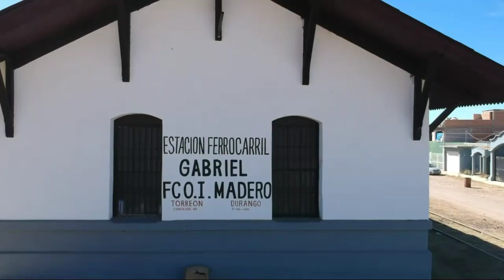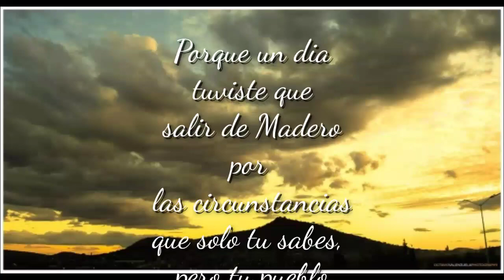Francisco I. Madero, Durango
Recopilaciones de videos de Drone por todo Francisco I Madero en Dic 2019. Fotografías cortesía del Profesor Octavio Valenzuela, Música de Bandas locales y más.